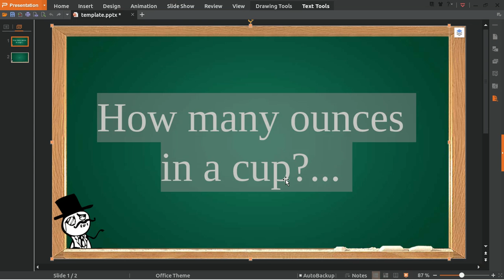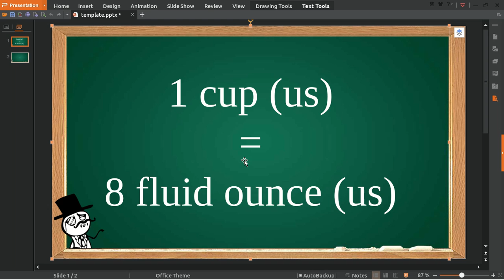✅ How Many Ounces in a Cup - How convert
Tutorial : a complete guide to answer How Many Ounces in a Cup question.

Hello , whats going on everyone, welcome back to How convert video. In this video we are going to answer a question about How many ounces in a cup.

How convert is a channel, dedicated to answer many common simple question that many  video can't answer it in simple way. but with with us, we are working hard to produce a short video with a valuable information like this video "how many ounce in a cup" so you don't have to spent too much time  in having your desired question answered.

Lastly, if you have any question, comment or anything about 'how many ounces in a cup' than you can freely contact us through comment box by commenting on this video, and also if you find this video is really helpful for you than I would really appreciate if you can share this video to your friends and community

Attention : This video contain some information about how many ounces are in a cup. The video is save for any age. Please don't duplicate or re-upload this creation.

how many ounces in a cup
how many oz in a cup
how many ounces are in a cup
ounces
8 ounces of water
8 oz of water
1 cup measurement
one ounce is equal to
how to convert ounces to cups
ounce means
how many ounces in a quart
how to measure eight oz of choclet chips witout a scale
how many 4 ounces in cups
how many macaroni oz in a cup
how much is 8 oz of water
what does one cup of flour convert to englsh
convert three cups of broccoli to ounces
how much is 8 oz
ounce meaning
how much is a cup
how many oz in a liter
ounces to pints
how many ounce clean her room from bratayley NEW VIDEO#